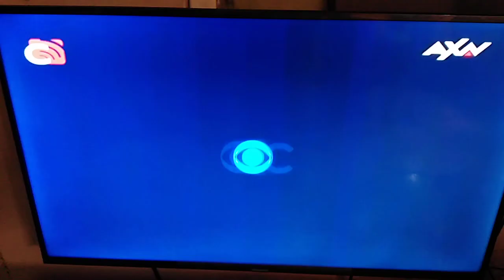Jerry Bruckheimer Television/Trace Pictures/CBS Studios (2021)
Taken from CSI: Vegas on AXN Asia.